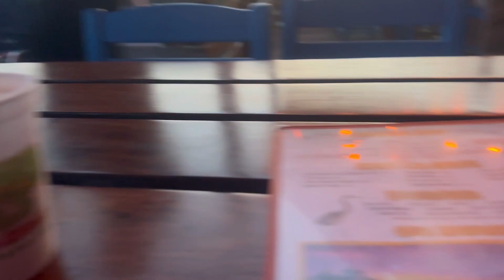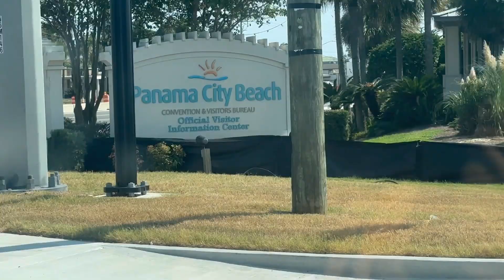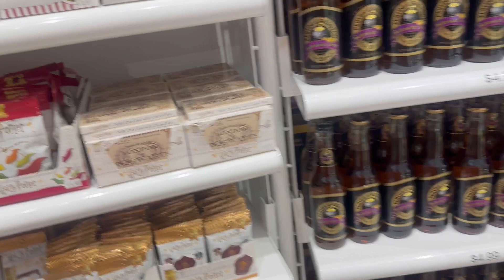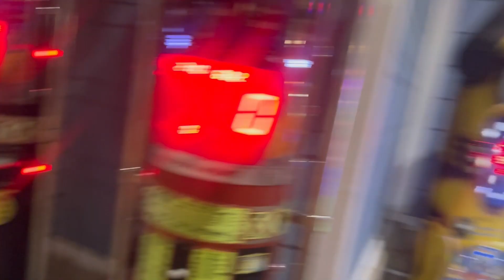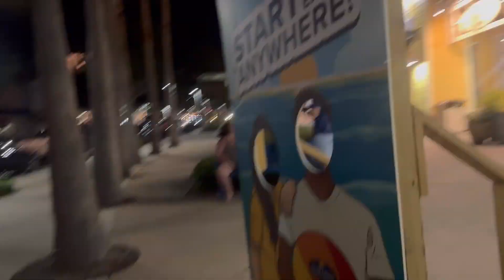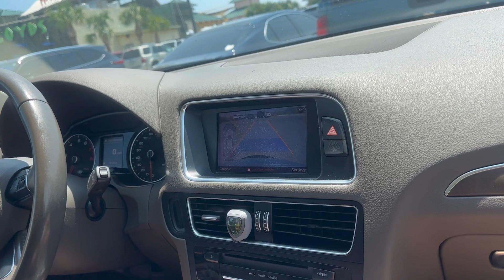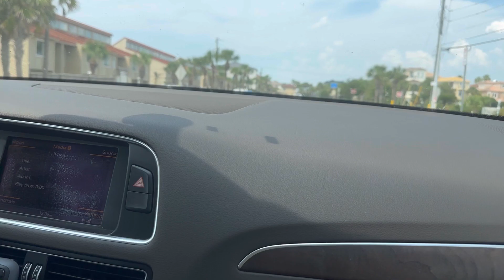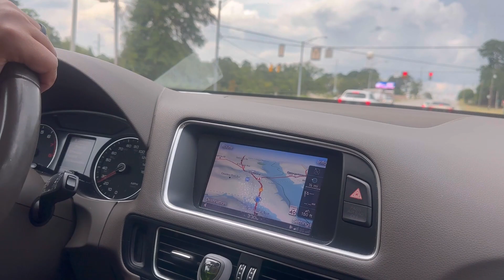Destin and Panama City Beach Florida 2023 - The Houston Plan